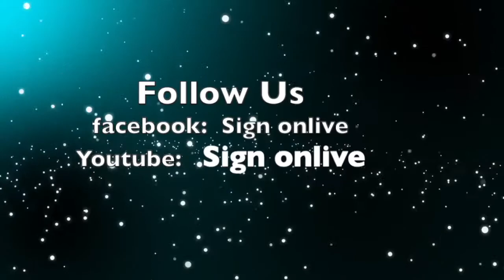പരാചയ ബോധം വേണ്ട NO NEED TO BE PARANOID | Evg : SUJITH VISWANATH | Litte THOUGHTS Episode 11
Sign OnLIVE